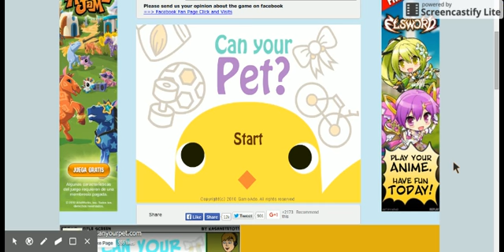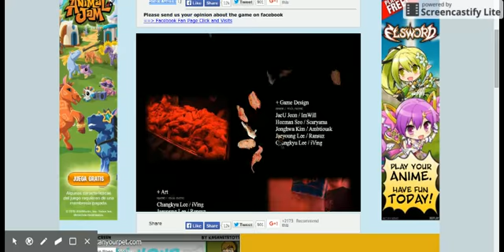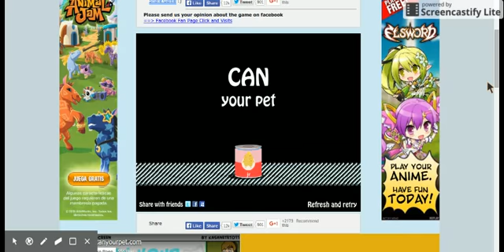JR!!!!!!!! WHY HIM!!!!!